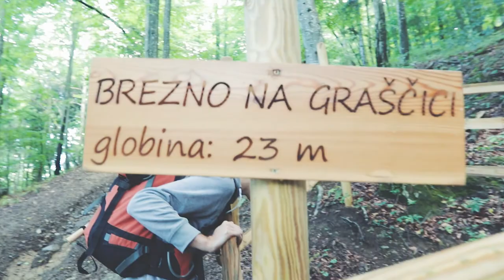Za SLOVENIJO | JK DESIGN VLOG 14